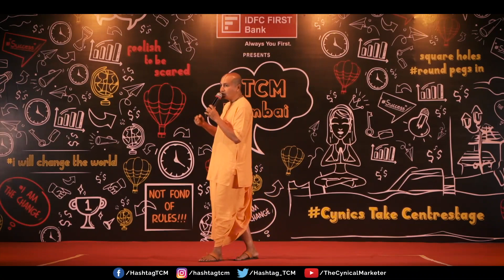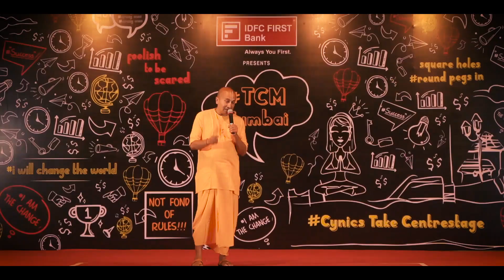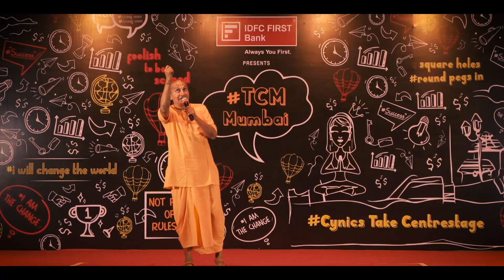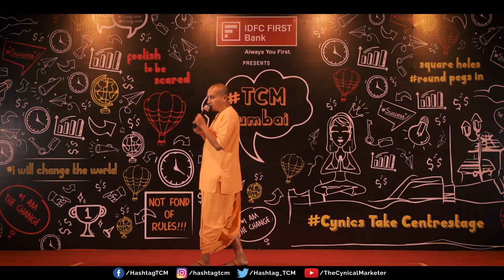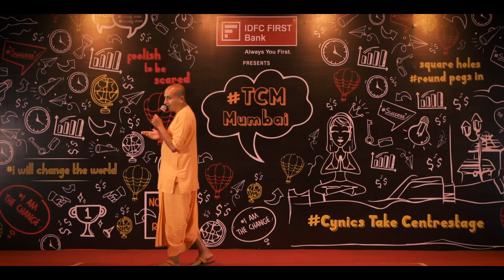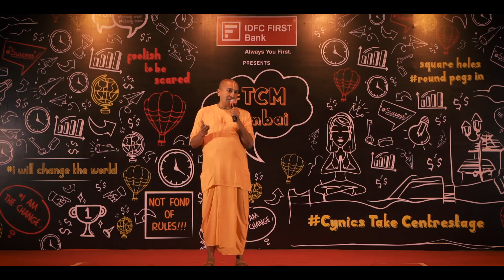If You Have All Other Assets But If You Loose HOPE You Can Not Do Anything-Gauranga Das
"I decided to dedicate my life to distribute the most important ingredient which every person needs in life hope, HOPE or Aasha because if you have all other assets but if you loose hope you can not do anything. If you have no assets available, you extremely resource quenched but if you have HOPE, if you have aspiration, if you have passion and the sky is the limit on what can be achieved" - Shri Gauranga Das, A IIT Bombay Alumni, Divisional Director of ISKON sharing his CynicalStory on IDFC First Bank Presents TCMMumbai Platform.